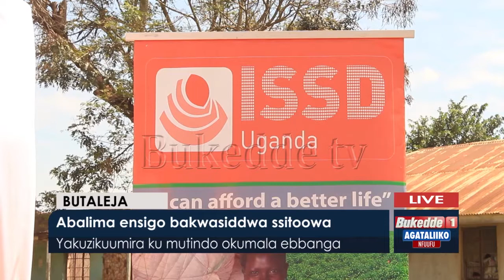Agataliikonfuufu: Abalima ensigo bakwasiddwa ssitoowa. Yakuzikuumira ku mutindo okumala ebbanga.